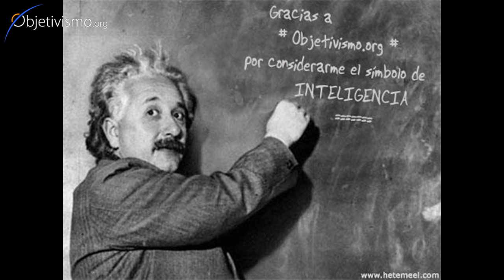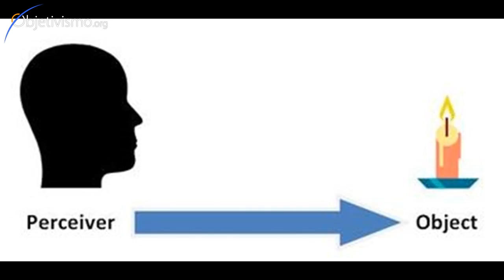Intelligence needed to understand Objectivism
What level of intelligence is required in order to understand the philosophy of Objectivism?
Dr. Peikoff answers that question in his podcast.